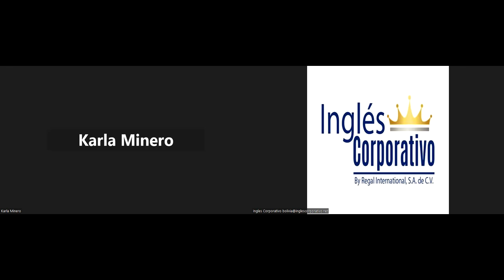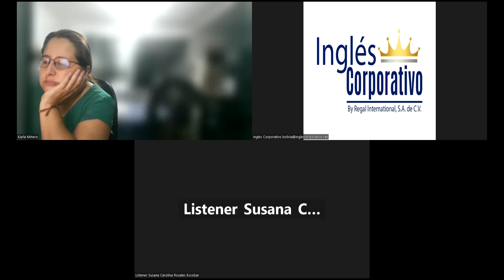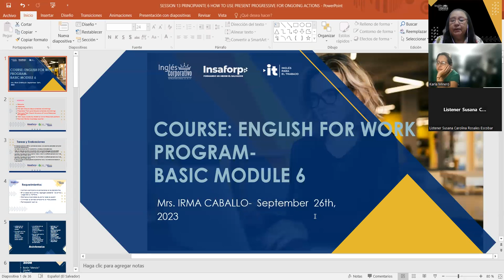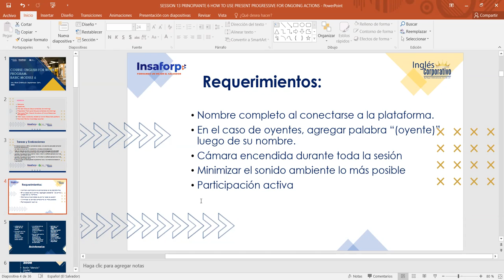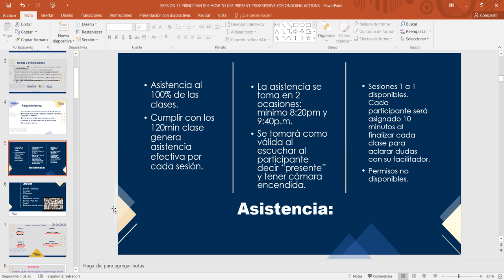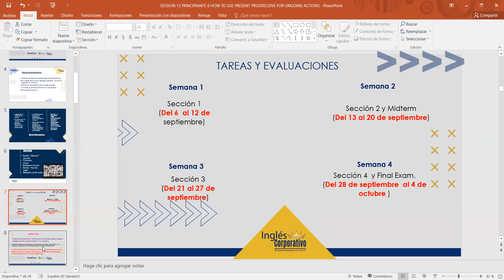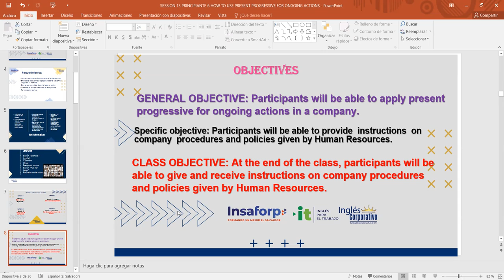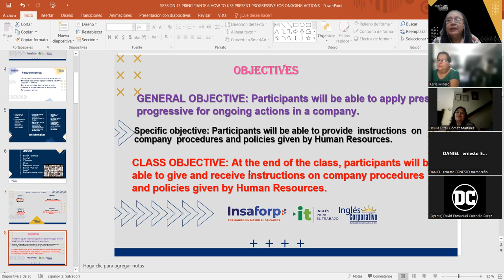SESION 13PART1-26-09-2023-AC29750-0025-2023-CARBALLO- HOWTO USEPRESENTPROGRESSIVE FORONGOING ACTIONS